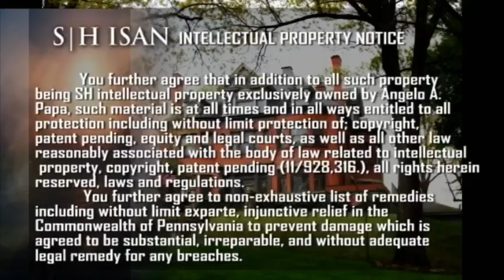DVD #24 SACS Inc, Presents Robin Cole NFL Super Bowl Steeler - 6 minutes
DVD #24: SACS Inc, Presents Robin Cole NFL Super Bowl Steeler